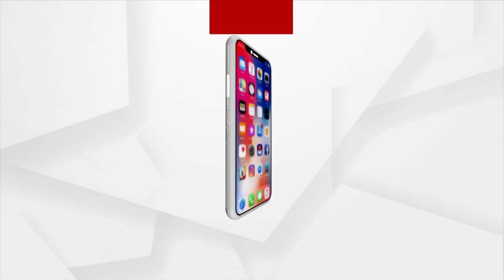People Suffer In This Odisha Village Sans Proper Motorable Road